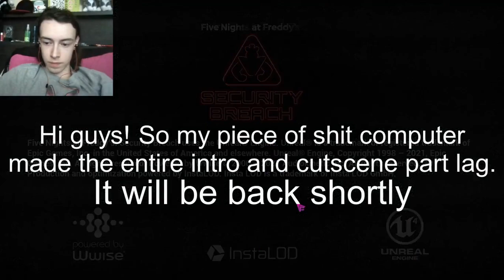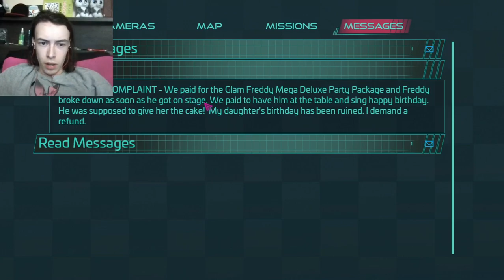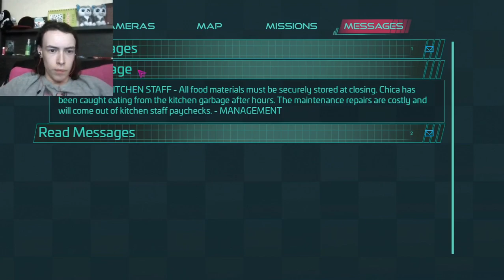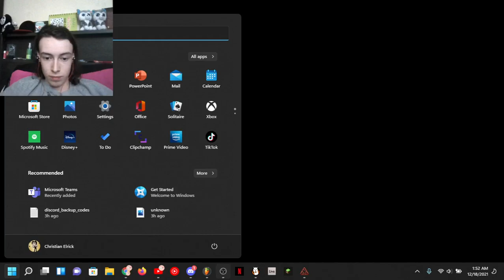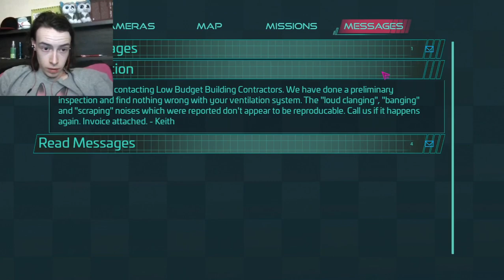THIS GAME IS SO PRETTY!!!! | Five Nights at Freddy's: Security Breach #1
ITS FINALLY OUT!! Apologies for the lagginess i was in a rush to dump files to get this out so i was still low on disk space. Hope you enjoy it regardless!